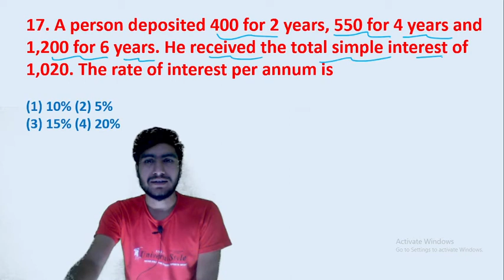17. A person deposited 400 for 2 years, 550 for 4 years and 1,200 for 6 years. He received || edu214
17. A person deposited 400 for 2 years, 550 for 4 years and 1,200 for 6 years. He received the total simple interest of 1,020. The rate of interest per annum is
edu214
ram raghuwanshi